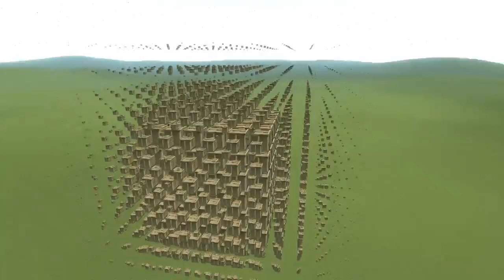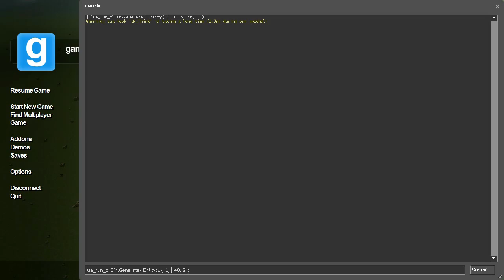Relaxation Algorithm in R2 and R3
I created an algorithm for R2 and R3 for relaxation of the problem described below:

A square with V = 100V on each edge, interior 0V, is placed in the center of a larger square with V = 0V on each edge. The width of the smaller square is 1/3 the width of the larger square. Determine the values for V in the region not containing the smaller square.